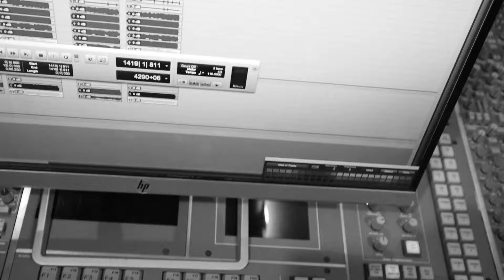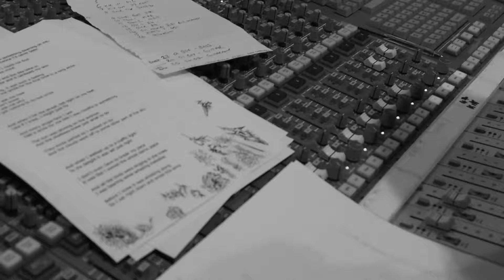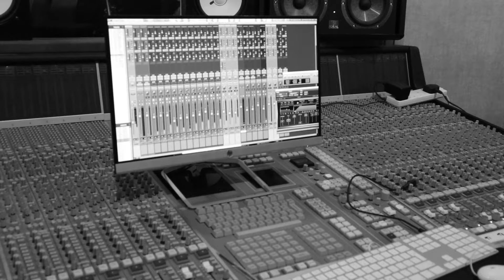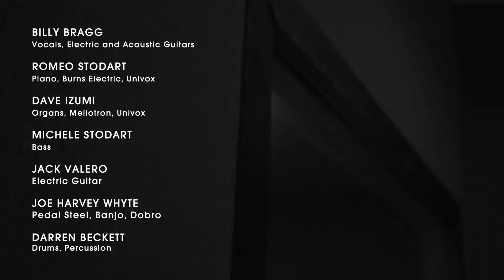Billy Bragg - Ten Mysterious Photos That Can't Be Explained [Official Video]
Buy on CD, stream now and pre-order the 12" vinyl LP to get it at the earliest available date

"I like my albums to finish with a stomper. My son Jack helped me out with this one. That’s him playing electric guitar in the video. He’s a pretty good songwriter himself, and when I played him what I had, he said it’s good but it needs some work. I said well you go and do it then. So he came back and he’d added a middle section and, you know what, he was right. I was really pleased. People have asked if there might be a ‘father and son’ album down the tracks. All I will say is you never know what the future might bring. ‘Ten Mysterious Photos…’ is about life online, both good and bad. I try not to get sucked down too many wormholes, but it can happen" - Billy Bragg

Billy Bragg - Vocals, Electric and Acoustic Guitars
Romeo Stodart - Piano, Burns Electric, Univox
Jack Valero - Electric Guitar
Michele Stodart - Bass
Dave Izumi - Organs, Mellotron, Univox
Joe Harvey Whyte - Pedal Steel, Banjo, Dobro
Darren Beckett – Drums, Percussion

Produced by Romeo Stodart and Dave Izumi

Engineered and Mixed by Dave Izumi
Recorded at Echo Zoo Studio, Eastbourne

Filmed by Dave Izumi at Echo Zoo Studios and Jack Valero
Edited by Evan Cotter at OneThirtyEight Design